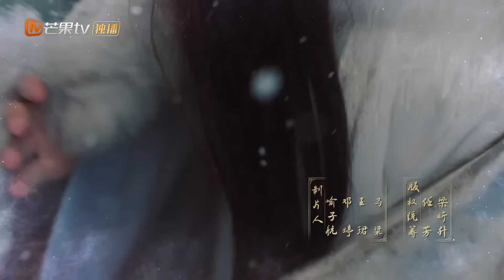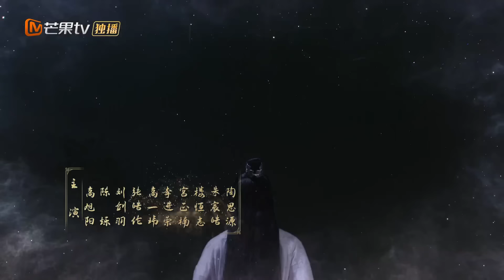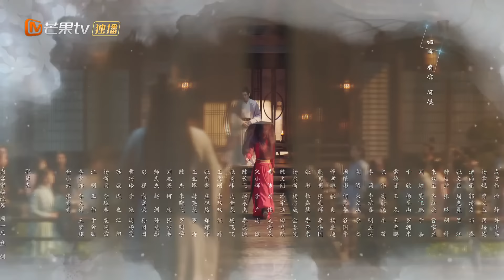【Episodios 11】El peligro se acercaba | El Destino Inextricable | MangoTV Spanish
"Mil hilos de pensamientos pasan por mi mente y elijo conocerte sólo porque te amo".

Cuenta la historia de He Jiu Ling, la hija menor del general He Liang del Reino Jialin, que estudió en la montaña Wuhua de Xuantian Sanren. A He Jiu Ling realmente le gusta usar ropa roja y tiene una personalidad traviesa. Sin embargo, su vida cambia para siempre cuando conoce a Rong Yu, el jefe del Salón Nacional de Astrología de Jialin. Rong Yu es un hombre muy gentil y amable, con una apariencia muy atractiva y una personalidad fría.